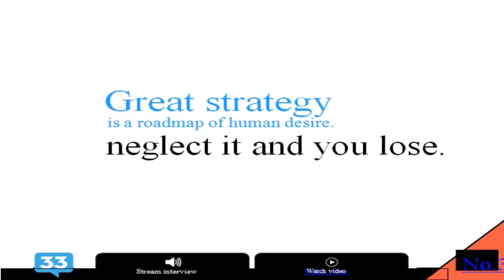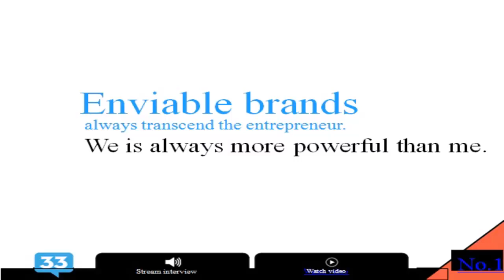10 Insights on Leadership and Marketing, with Kevin Allen of Mastercard's Priceless Campaign